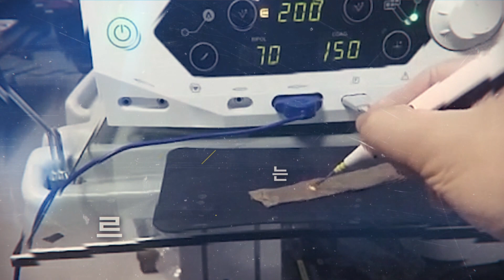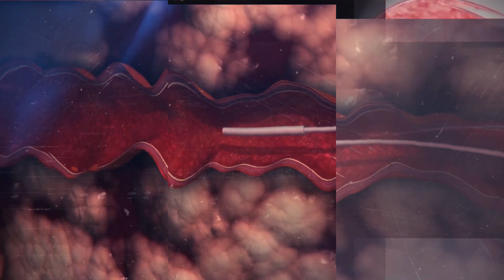고주파는 언제부터 사용했을까?